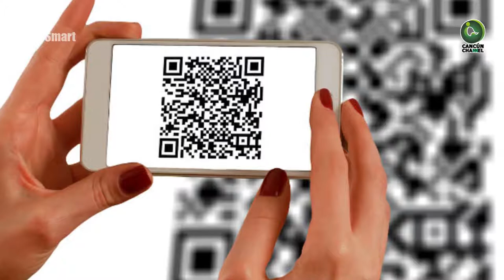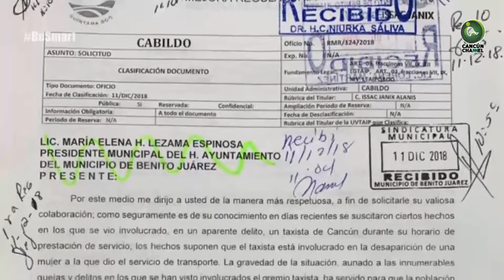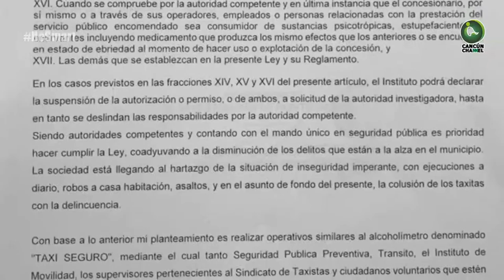PROPUESTA PARA IMPLEMENTAR RETENES PARA “CHECAR” A TAXISTAS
Entrevista a Issac Janix sobre la propuesta que le entregó a la presidente Mara Lezama que contribuirá para limpiar a taxistas de Cancún y proteger a los cancunenses. Caso podría llegar al Cabildo…